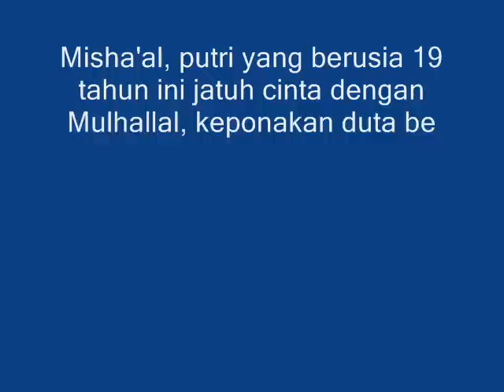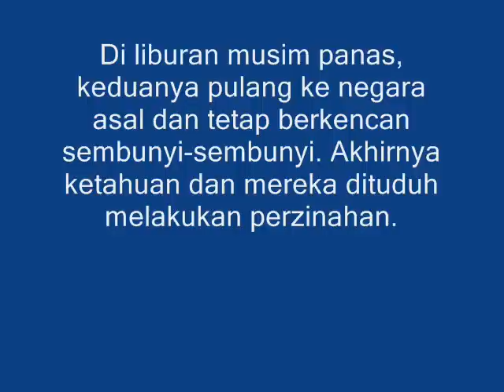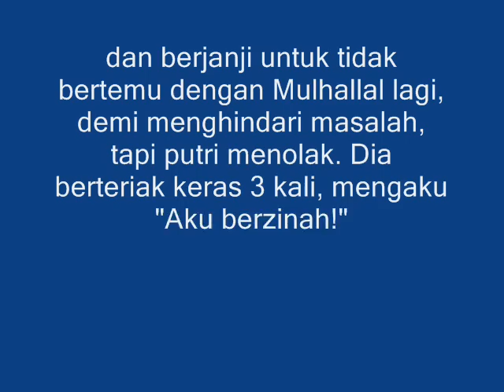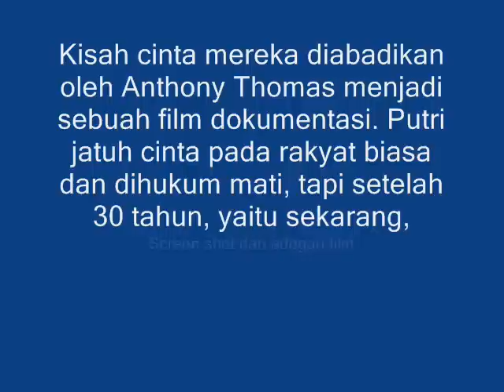Misha'al binti Fahd, Putri Arab Saudi Berumur 19 Tahun Yang Diakhiri Hidupnya Karena Cinta Terlarang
Tahun 1977, seorang putri Saudi Arabia yang jatuh cinta dengan rakyat awam ini dijatuhi hukuman mati. Misha'al, putri yang berusia 19 tahun ini jatuh cinta dengan Mulhallal, keponakan duta besar Libanon di Arab Saudi.